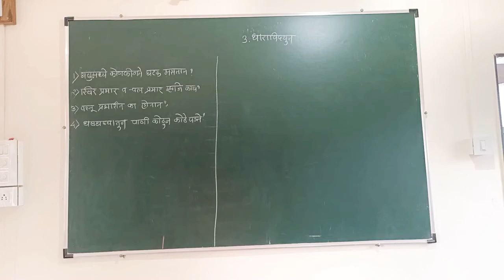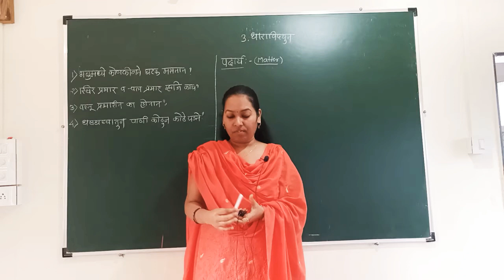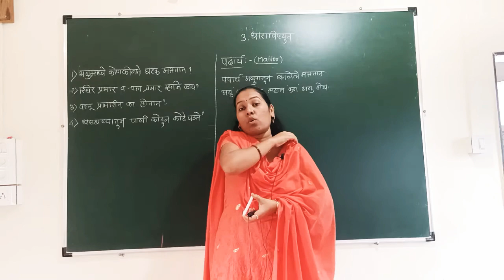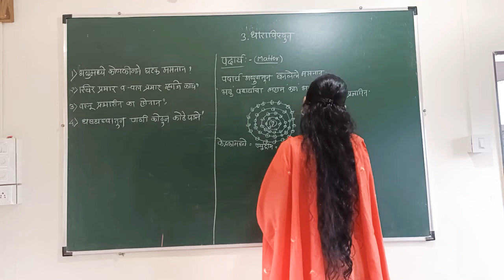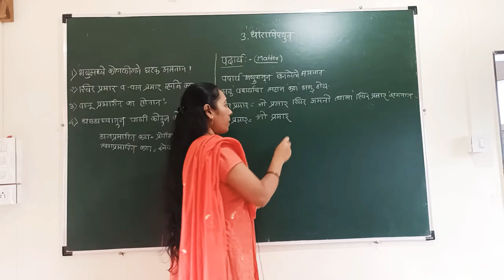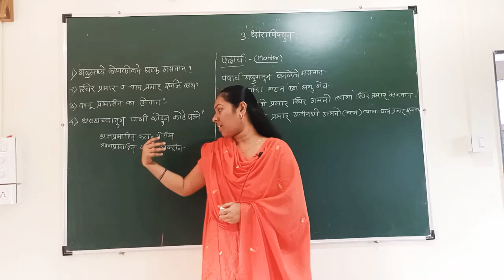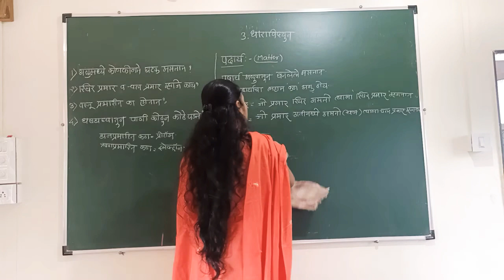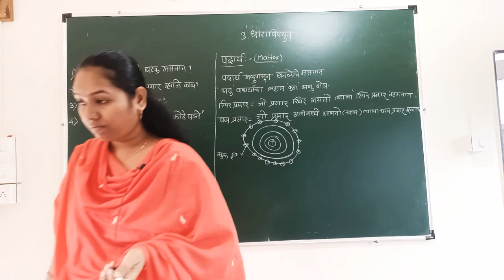19.8.20 IX.M.M.( Dharavidyut )